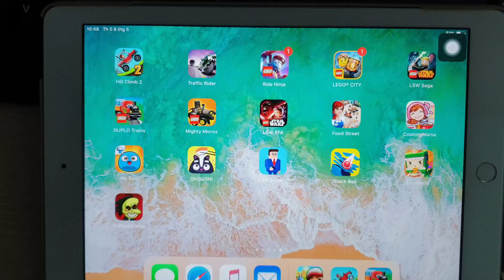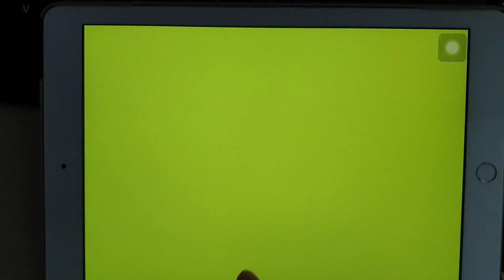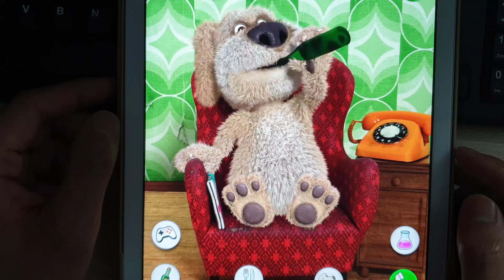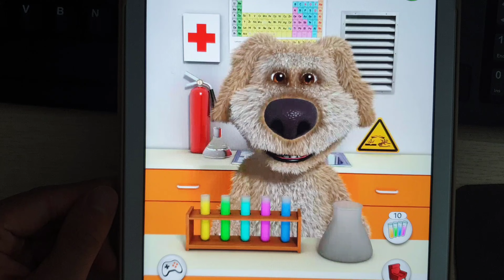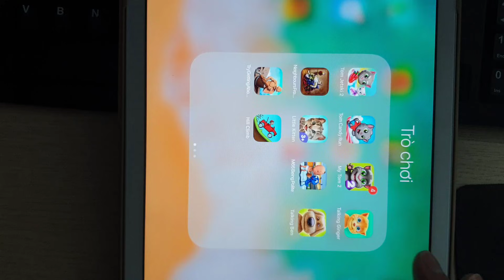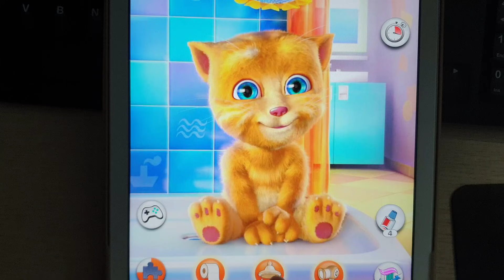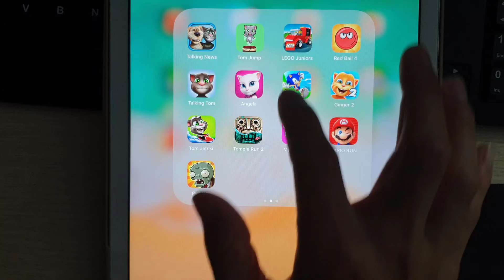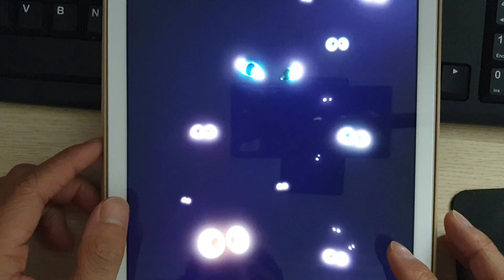DUPLO Trains,Talking News,Talking Ben,My Tom 2,Talking Ginger,Angela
All Game: DUPLO Trains,Talking News,Talking Ben,My Tom 2,Talking Ginger,Angela